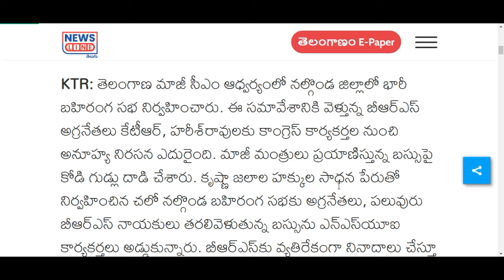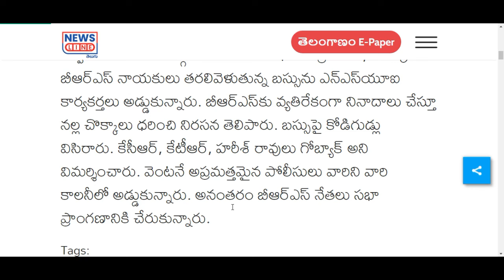ktr కేటీఆర్, హరీష్ రావులపై దాడి | తీవ్ర ఆగ్రహం లో కెసిఆర్ |Breaking News